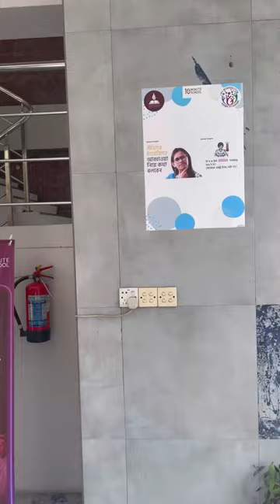Munzereen Shahid at Central Women’s University